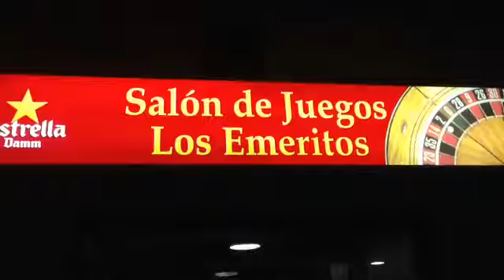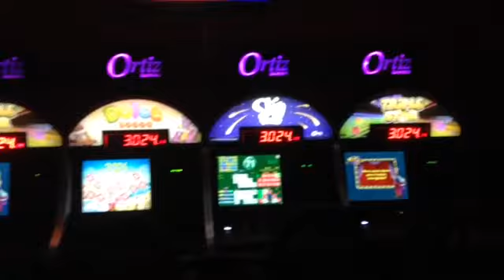Los Eméritos - Salón de Juegos - Mérida